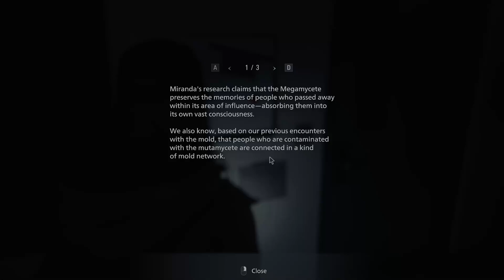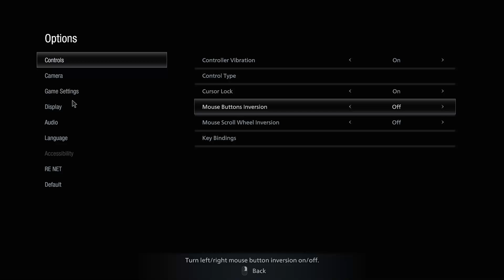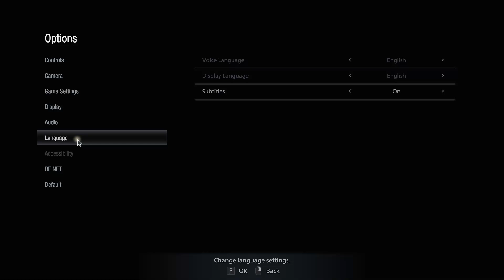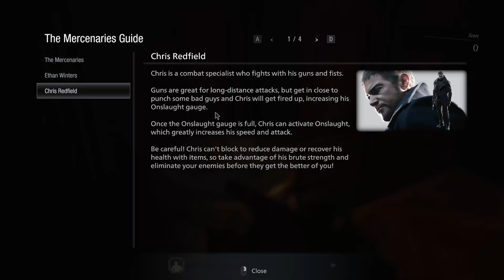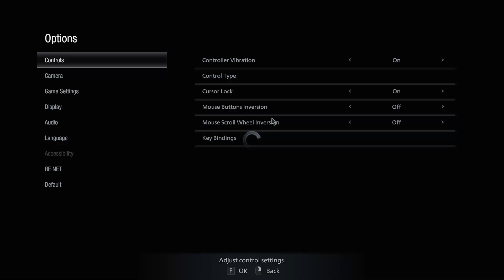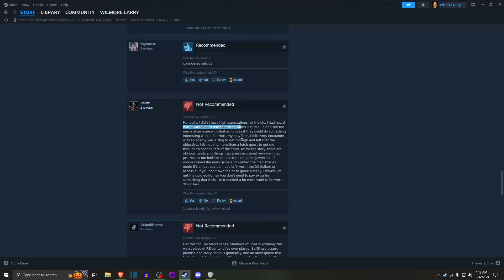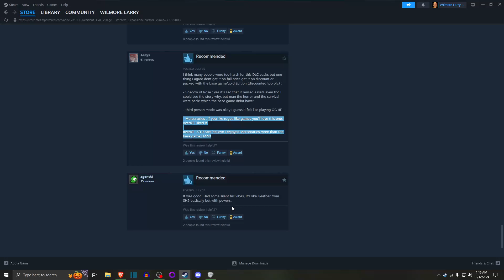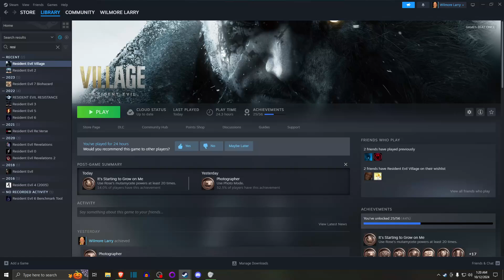[The Count] Resident Evil 8: Village (PC) {Part 9, Extras / DLC}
Let's continue Spooktober streams with the Winters' Expansion of Resident Evil Village, or RE8. This will be part of the Rose Campaign and also some of this game's rendition of Mercenaries Mode. Hopefully it's pretty good. Anyway, wish me luck, and let's go!